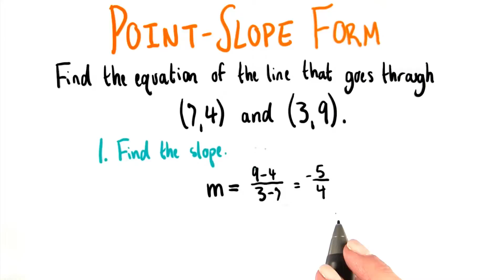Equation Through Two Points - College Algebra